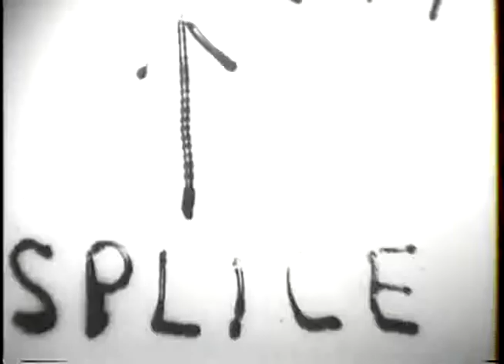INTERVIEW WITH FRANZ JOSEF SPAHN (NAZI LEADER), KARUIZAWA, JAPAN